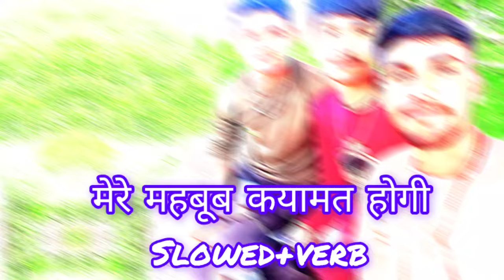Mere Mehboob Qayamat Hogi - Hindi Lyrics | मेरे महबूब कयामत होगी | Kishore Kumar Hit Songs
WMrXinBombay

Kishore KumarSongs

Kishore KumarHits

Watch & Enjoy this Super popular Hindi song 'Mere Mehboob Qayamat Hogi' with Hindi lyrics sung by the Legendary singer 'Kishore Kumar' from the Evergreen bollywood movie 'Mr X In Bombay' starring Kishore Kumar & Kum Kum only on @BollywoodClassics.

Song: Mere Mehboob Qayamat Hogi Movie: Mr. X in Bombay (1964)

Lyrics: Anand Bakshi

Cast: Kishore Kumar, Kum Kum, Madan Puri

Listen to jukeboxes of iconic singers like Mohd